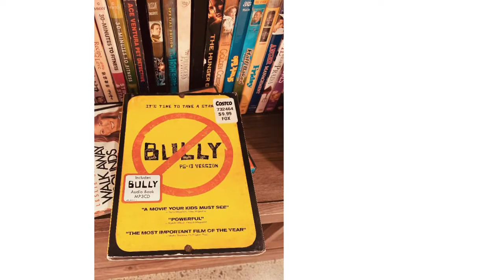be good prices, goodwill/ may 27, 2021